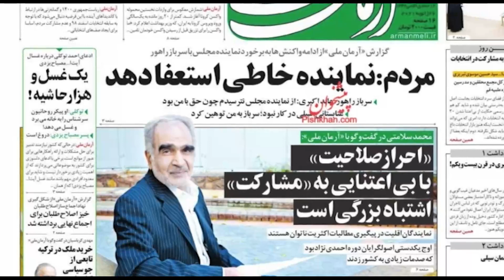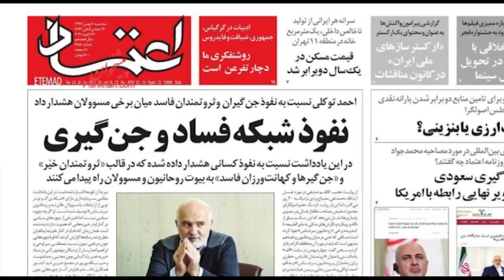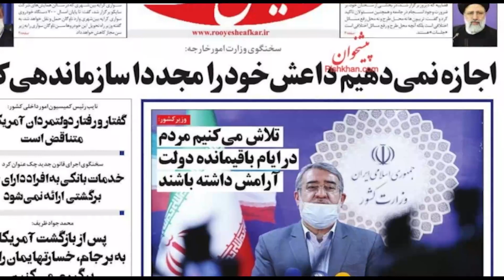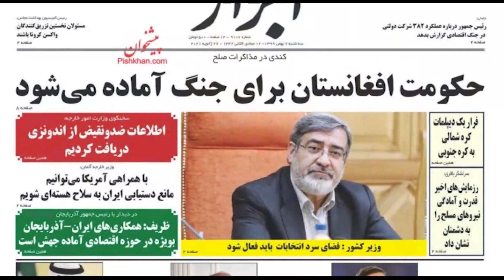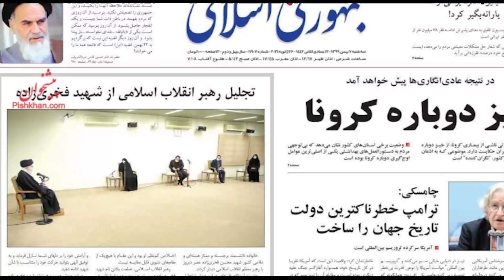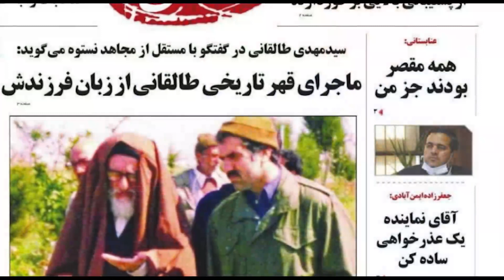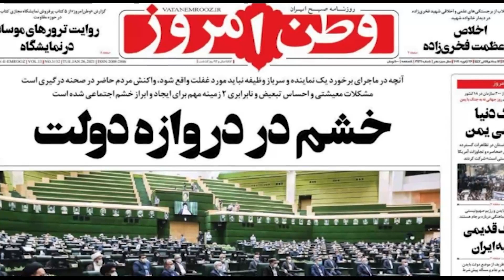صفحه یک سه شنبه ۷ بهمن